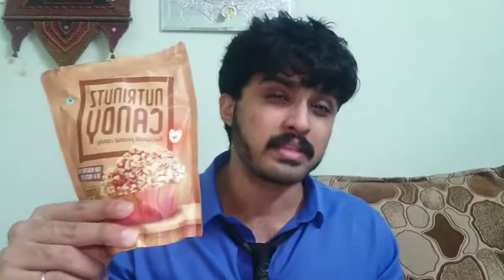Healthy Snack for Weight loss in Tamil| Protein Snack for Weight loss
I'm revealing the secret that will change your lifestyle forever! Want to know my biggest secret!
Tune into this exciting video of Pra Fitness to find out what's exactly in my diet !
Feel the benefits and Thank me Later!
Who is joining my 100dayprafitness
REVOLUTION!
SHARE WITH hashtag
1-Why living a healthy lifestyle is important?
2-why should we start Fitness with Pra Fitness ?
3-What is the solution to strengthen our immunity system?
4-PLEASE stay MOTIVATED and ACHIEVE your GOAL with ME Right now |''''''''''''''''''''''''''''''''''''''''''''''
Come Join me DAILY on FACEBOOK LIVE id : Pra Fit
Listen to me on Anchor.fm and Share with Friends for very frequent UPDATES !
*My Fashion STORE on Instagram : pra_fitmenswear- PLEASE PURCHASE NANBA
*Thank you for your Wonderful and Precious Time that you spend on my Channel
ME + US = WE ARE IN THIS TOGETHER - WE ARE GONNA WIN !